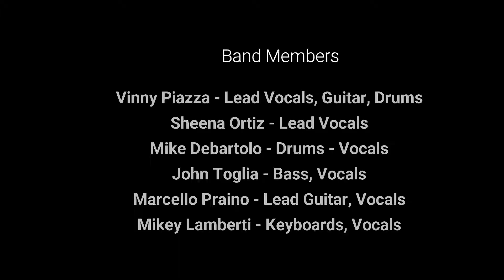Whoz Ya Daddy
Whoz Ya Daddy - Westchester Party Band